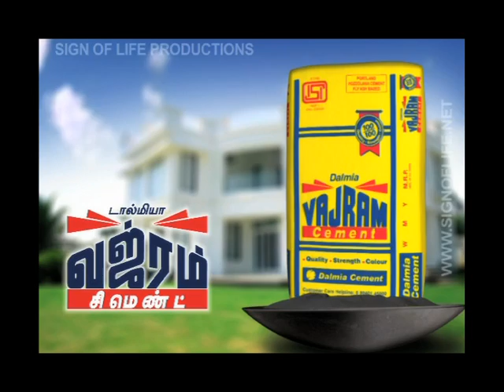Dalmia Vajram TVC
TVC for Dalmia 'Vajram' cement
Production house: Sign of Life Productions